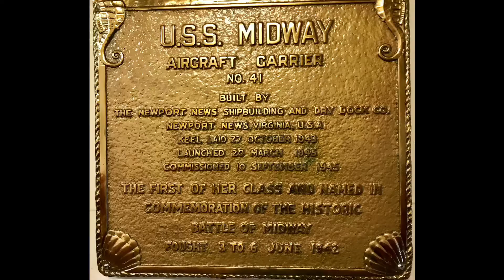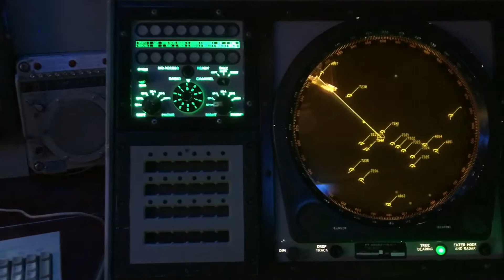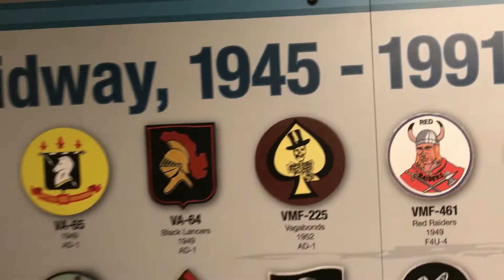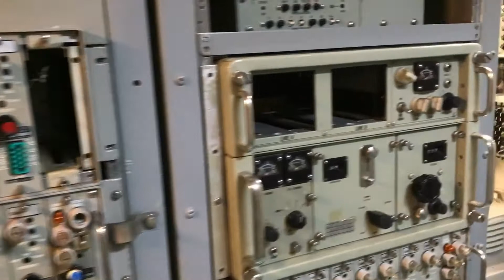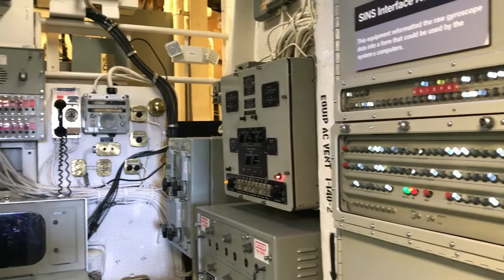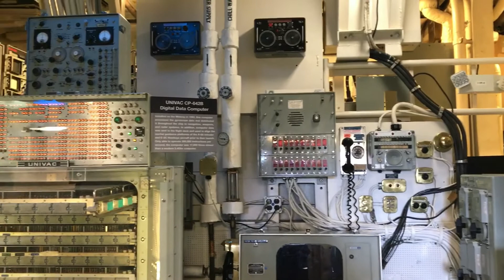USS MIDWAY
Skully Jones